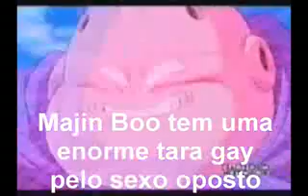kakarotto ouça meu arroto; majinboo: vou te comer!!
majinboo eats everyone, majinboo come todo mundo!!!